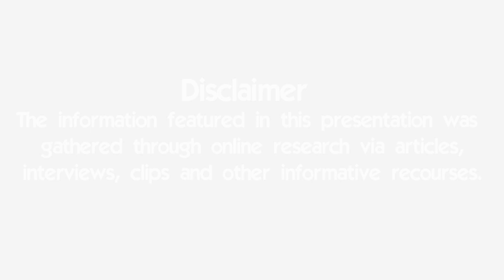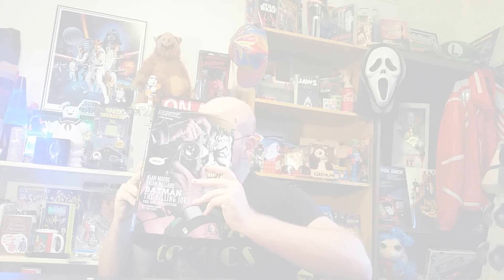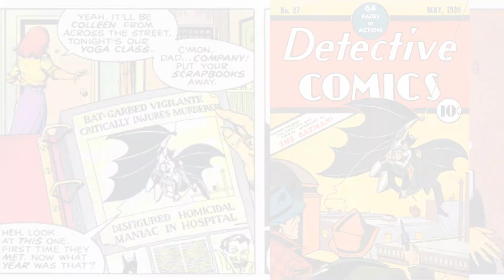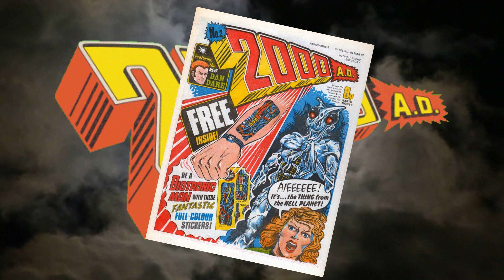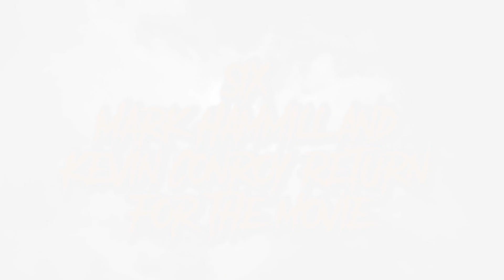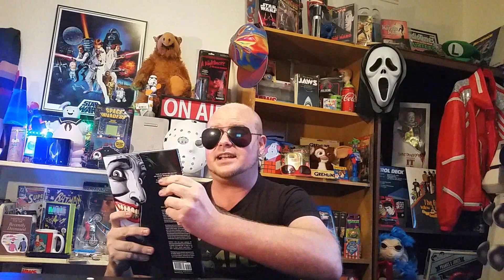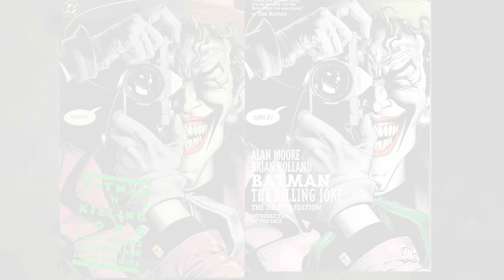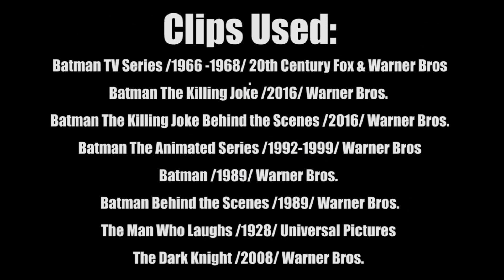10 Things You Didn't Know About KillingJoke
10:17: Brian Bolland photo was taken by the amazing and talented photographer Luigi Novi